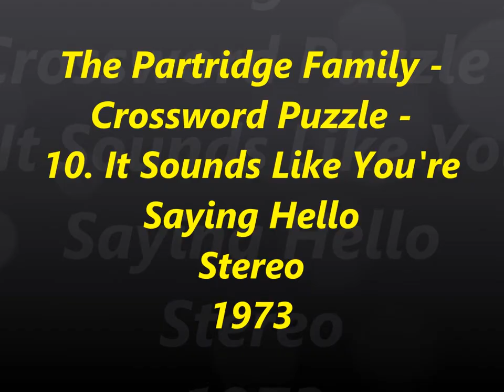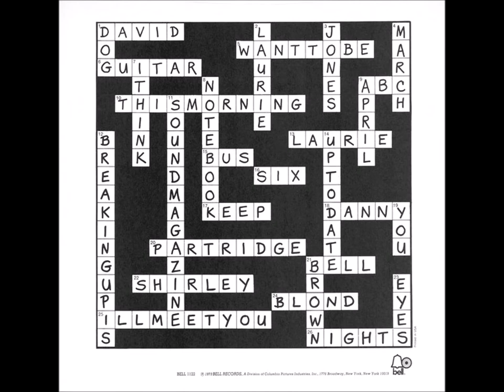The Partridge Family - Crossword Puzzle 10. It Sounds Like You're Saying Hello Stereo 1973